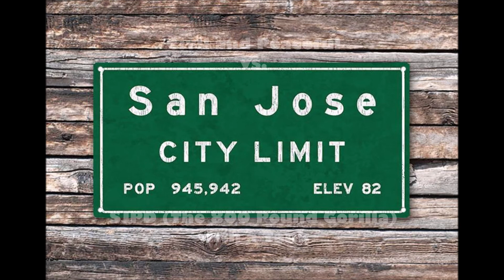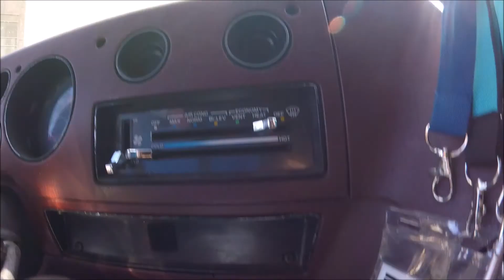Who is George Floyd?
Videos don't lie. What you are viewing is the start of the Civil Unrest in the City of San Jose on May 29th 2020.

This is just part one before the San Jose Police Department arrived on scene.

Part 2 will include Videos from HWY 101 and the march back to City Hall that turned Ugly...

You be the judge and make up your own opinion.